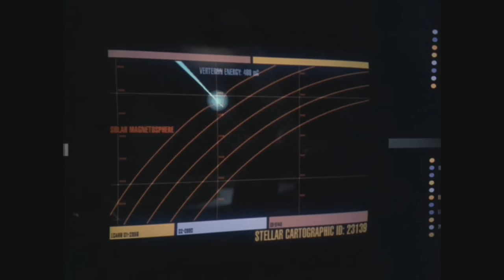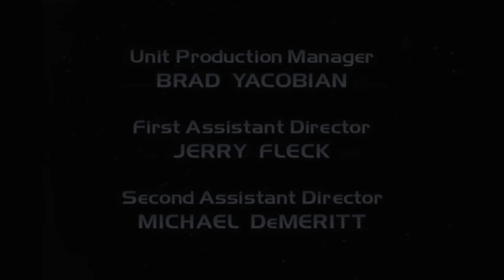Janeway Finds Out that the Spore Drive from Star Trek Discovery Can Bring Voyager Home